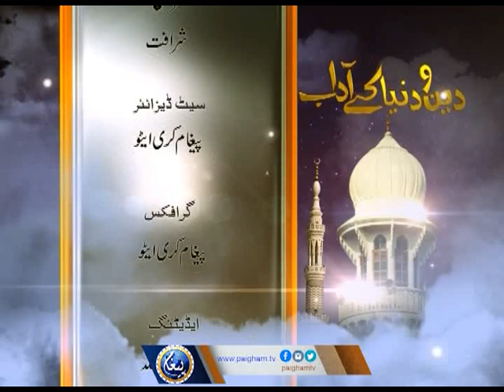ڈاکٹر حافظ مسعود قاسم (حیا اور اس کے فوائد) Dr. Hafiz Masood Qasim